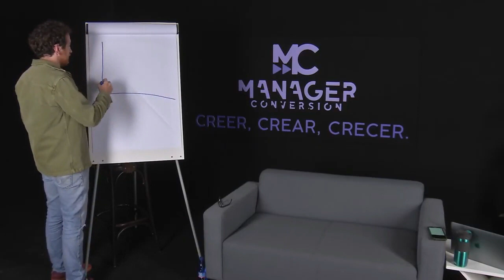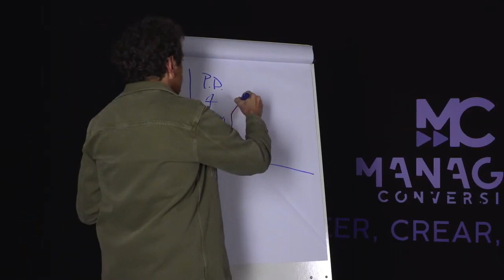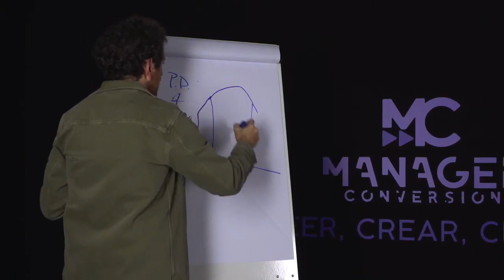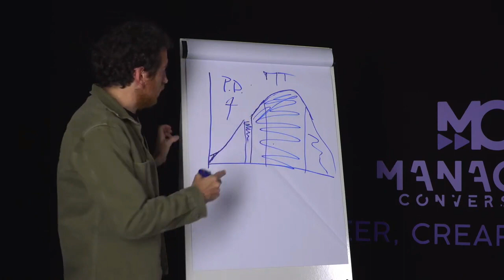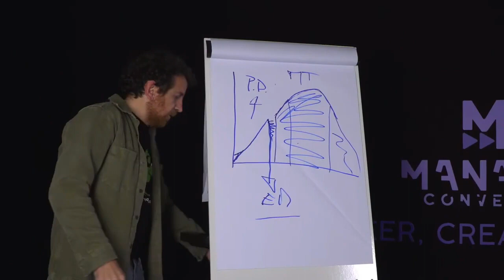❌ No te ADOPTARÁN de una vez, el 1er tramo tienes que currártelo, MIRA 👀 el gráfico de la adopción